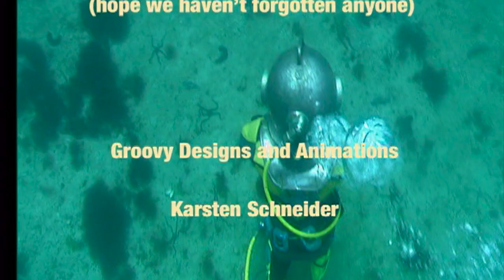Billy The Cod - Episode Four: Billy's Treasure Chest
Children's undersea adventure series featuring talking fish, pirates and a deep-sea diver in search of a sunken wreck. Today we meet the Pearls of Wisdom